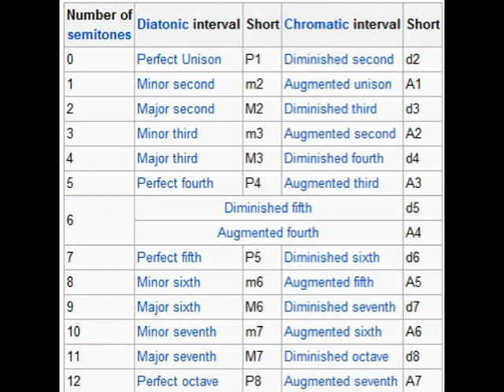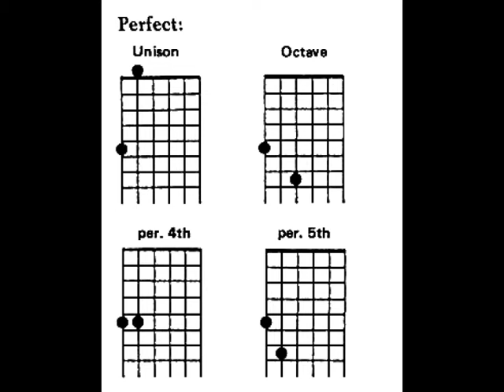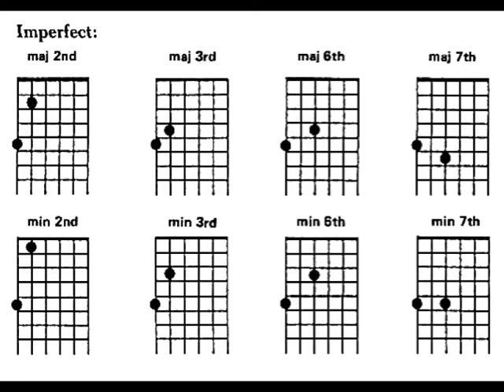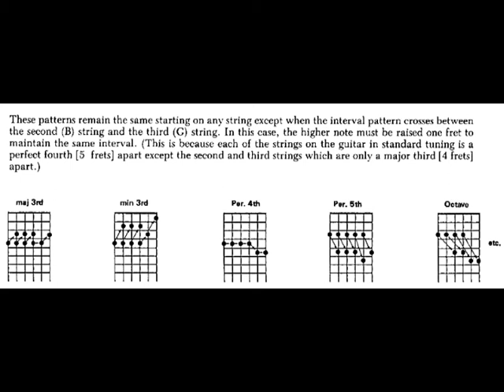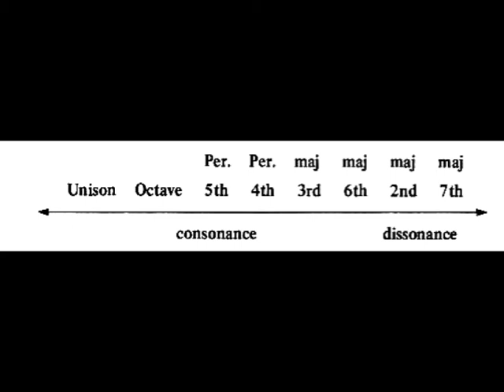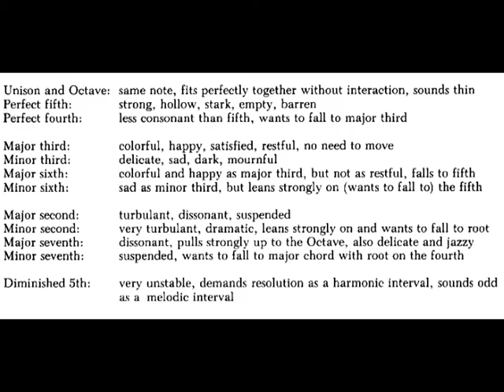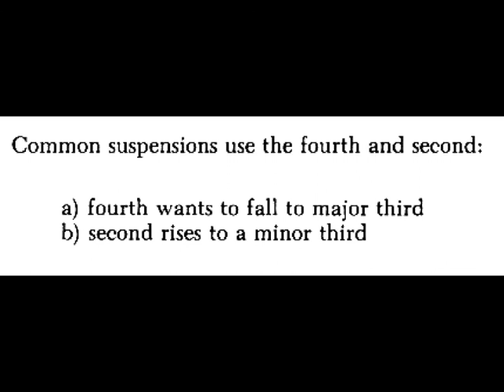結他教學-16 樂理 Interval 音程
遲下加番字幕 ..要點:
1. 那些位是那一些音程
2. 那些interval是和的
3. 如何做resolve, suspend效果